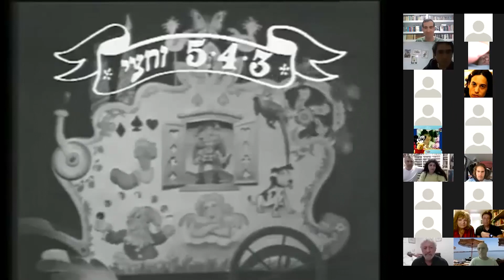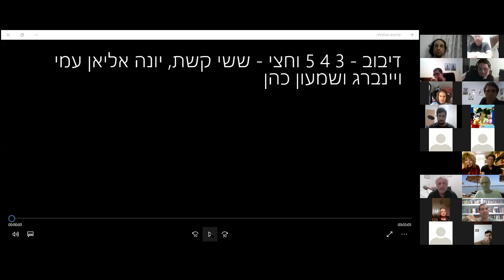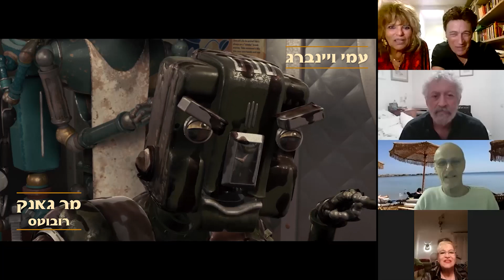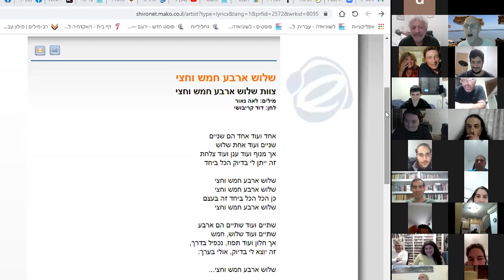קבלן קולות - הזום המלא עם כוכבי "שלוש, ארבע, חמש וחצי"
קבלן קולות מספר 12 - מפגש זום נוסטלגי עם ששי קשת, יונה אליאן, שמעון כהן (צ'ומפי) ועמי ויינברג (אינשם). אורחים: שרי צוריאל, דוד קריבושי.
המפגש היה בתאריך כ' באדר תשפ"א, 4 במרס 2021.